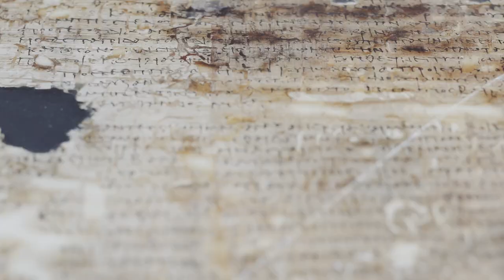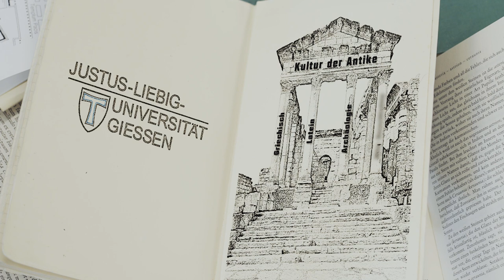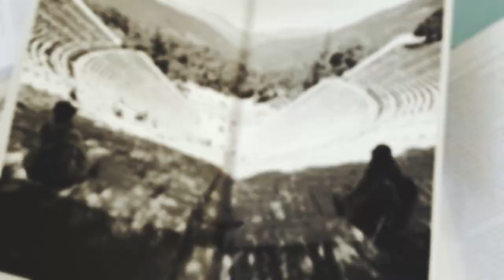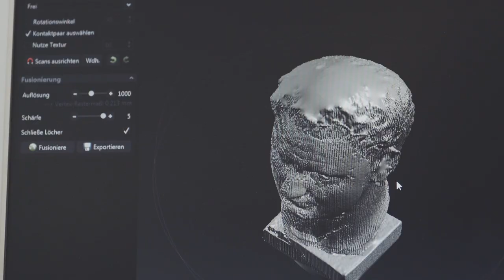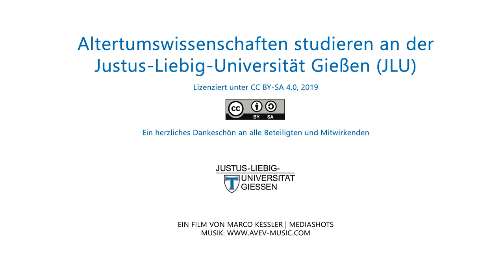Altertumswissenschaften studieren an der Justus-Liebig-Universität Gießen (JLU)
Ihr habt Interesse an Latein und Griechisch? Archäologie und alte Geschichte interessieren euch besonders?  Erfahrt im Film, was das Studium der Altertumswissenschaften in Gießen so besonders macht.

Und dann schaut doch mal auf unserer Webseite vorbei. Dort gibt es weitere Infos rund um das Studium der Altertumswissenschaften, inklusive Auskunft zu Zulassungsvoraussetzungen und Hilfe bei der Bewerbung.